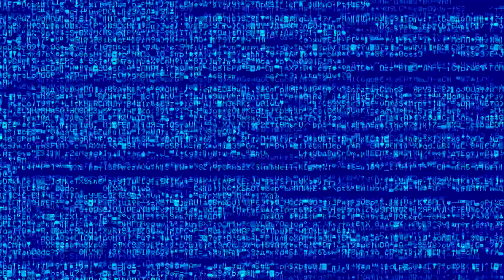DAEGHO - DIABLO [Bass Boosted]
"Sture557"